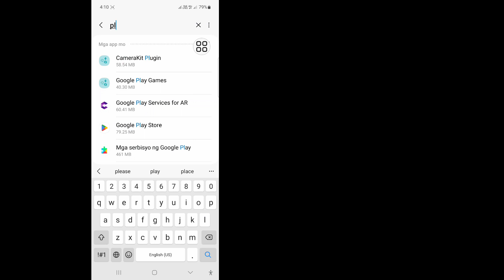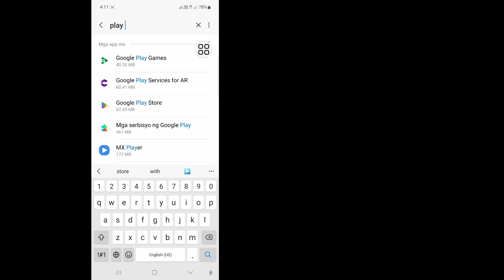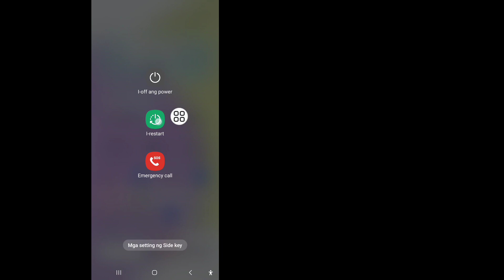Paano Ayusin ang Google Play Store May Nagkamali Subukang Muli Problema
Sa video na ito ay ipapakita ko sa iyo Kung Paano Ayusin ang Google Play Store May Nagkamali Subukang Muli Problema. Panoorin ang kumpletong video na ito at matuto sa pamamagitan ng pagsunod sa lahat ng aking mga hakbang nang hindi nilalaktawan. Mangyaring sundin ang mga tagubilin sa screen upang tingnan at matutunan ito. Ito ay isang napaka-simpleng proseso na tumatagal lamang ng ilang oras.
 Ito ang pinakamahalaga para sa lahat ng user ng Google Play Store.